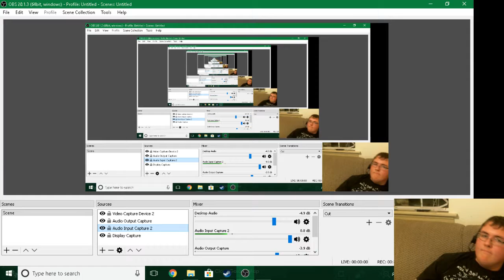Totally not gearing for war! | Stellaris | Part 1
Complicated game with a lot to do